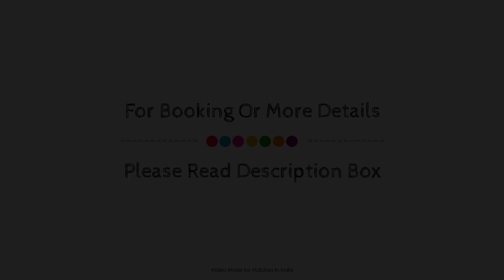TripThrill CD Zen Garden Golden Aurio 3BHK, Goa, India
Searching For
1. TripThrill CD Zen Garden Golden Aurio 3BHK - Goa
2. TripThrill CD Zen Garden Golden Aurio 3BHK - Goa Virtual Tour
3. TripThrill CD Zen Garden Golden Aurio 3BHK - Goa Rooms
4. TripThrill CD Zen Garden Golden Aurio 3BHK - Goa Amenities
5. TripThrill CD Zen Garden Golden Aurio 3BHK - Goa Videos
6. TripThrill CD Zen Garden Golden Aurio 3BHK - Goa Offers
7. TripThrill CD Zen Garden Golden Aurio 3BHK - Goa Deals
Audio Credit:
Track Title: Blank Slate
Artist: VYEN